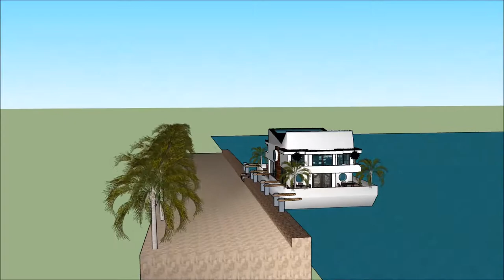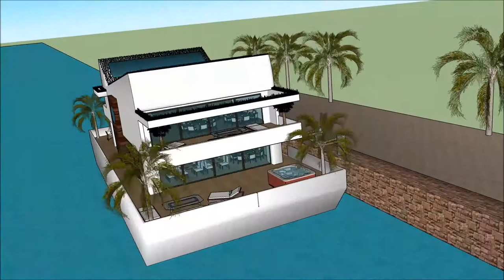خانه های لوکس زیبا خانه لوکس شناور در دبی معمار های معروف خانه قایق آمستردام خانه قایقی سوفیا لورن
The floating house villa houseboatzania launching an innovative high-end luxury yacht floating house villa mansion home design potentially as a display of exhibition of the خانه های لوکس زیبا خانه لوکس شناور در دبی معمار های معروف خانه قایق آمستردام خانه قایقی سوفیا لورن  .

The collection of the Floating house villa houseboatzania concept of خانه های لوکس زیبا خانه لوکس شناور در دبی معمار های معروف خانه قایق آمستردام خانه قایقی سوفیا لورن   consists of high luxury and architectural art pieces in minimalism combined with living on the waterfront of the harbour.

The floating house villa mansion yacht design has the basis to sustain living with high standards and contemporary structural design خانه های لوکس زیبا خانه لوکس شناور در دبی معمار های معروف خانه قایق آمستردام خانه قایقی سوفیا لورن   with numerous of prospects for excessive living and celebrating the desire of life worldwide: